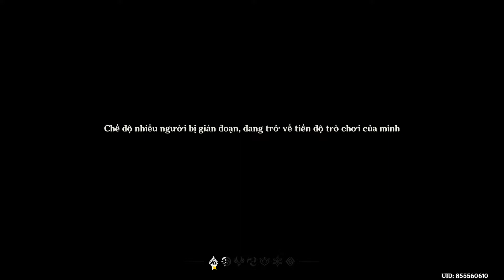Genshin Impact| BOSS Tuần Trong Genshin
Đây là 1 video gaming về tựa game Genshin Impact của mình mong mng ủng hộ.
Tất cả các video mình quay đều là video quay oneshort không chỉnh sửa nên có gì mong mọi người thông cảm bỏ qua